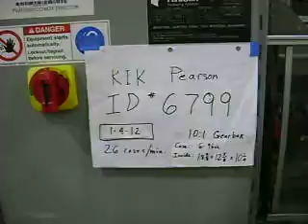Pearson Box Erector Model R235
Like new box erector with Nordson Problue model 10 hot melt glue unit.  Allen-Bradley Micrologix 1500 PLC & model 160 VFD & Panelview 550 controller. * Condition is excellent* Up to 35 CPM* High capacity case hopper* Nordson ProBlue 10 hot melt system* 460 volts/ 3ph/ 60hz* Allen Bradley Micrologix PLC* Wide case size range with easy adjustments* Major components mechanically driven* Interlocked safety guards* Spare parts kit included* Manual includedCapable of erecting corrugated boxes with knocked down dimensions of 13 3/4" to 39 1/2" long x 7 1/2" to 29" wide with erected sizes of 8 3/4" to 23 1/2" long x 5" to 16" wide x 5" to 21" deep.